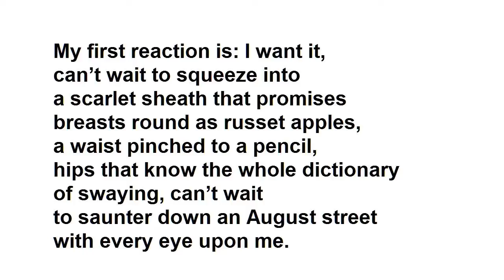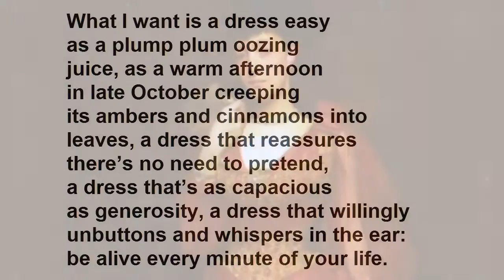"The Red Dress" by Myra Schneider (read by Tom O'Bedlam)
Should I read poems written in the first person by women?  I don't know. The rule I follow is that if I feel comfortable about reading it, then I read it.  I don't read some female poets, such as Anne Sexton or Sylvia Plath.  I don't think women would take kindly to being told they couldn't read poems written by men.

I'm sorry I said "capricious" when I should have said  "capacious"

To understand the poem you have to realise that Myra Schneider had breast cancer and survived it. This inspired her to write poems and books about her experience.
This poem is from Circling The Core  (Enitharmon Press 2008)

Coincidentally the word "Amazon" was thought to come from the Greek "a-mazos", meaning "lacking a breast"
supposedly because they were warrior women who amputated a breast so they could draw a bow.
Actually it is more probably a Persian word meaning women who fight like men or with men.

When asked his favourite present-participle, Inspector Philip Morse says "'unbuttoning"
(Inspector Morse is a fictional character in books and a TV series created by Colin Dexter)

The first picture is "Red Dress Sexy Lady at Bar ", an original oil painting for sale on eBay.
I couldn't find a picture of a young Myra, so I'm guessing she might have looked like the last picture, "Lady in Red Dress" painted by William Logsdail in 1959
My first reaction is: I want it,
cant wait to squeeze into
a scarlet sheath that promises
breasts round as russet apples,
a waist pinched to a pencil,
hips that know the whole dictionary
of swaying, cant wait
to saunter down an August street
with every eye upon me.
But the moment Im zipped in
I cant breathe and the fabric
hugging my stomach without mercy
pronounces me a frump.
Besides, in the internet café,
where you can phone Tangiers
or Thailand for almost nothing
fourteen pairs of eyes
are absorbed by screens.
No one whistles when I smile
at boxes of tired mangoes
and seedy broccoli heads
outside the Greek superstore.
By now Im in a fever to undo
the garment and pull it off.
And for all its flaws, for all
that it only boasts one breast,
Im overjoyed to re-possess
my body. I remember I hate
holding in and shutting away.
What I want is a dress easy
as a plump plum oozing
juice, as a warm afternoon
in late October creeping
its ambers and cinnamons into
leaves, a dress that reassures
theres no need to pretend,
a dress thats as capacious
as generosity, a dress that willingly
unbuttons and whispers in the ear:
be alive every minute of your life.